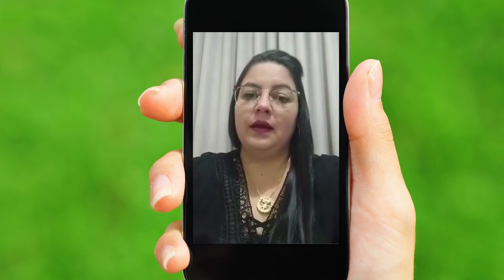Homenagem aos Profissionais da Saúde | Jussara Lemos, de Baependi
O Jornal Panorama está junto com os médicos, enfermeiros e profissionais da área da saúde que estão na linha de frente do combate à Covid-19. A cada vídeo vamos homenagear um profissional da nossa região. O programa de hoje recebe a Coordenadora da Atenção Primária de Baependi, Jussara Lemos.